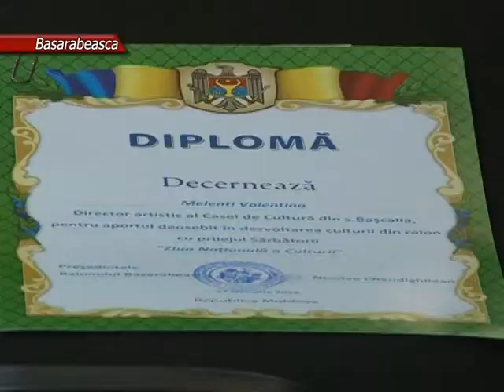2015 01 17 BS НАЦИОНАЛЬНЫЙ ДЕНЬ КУЛЬТУРЫ